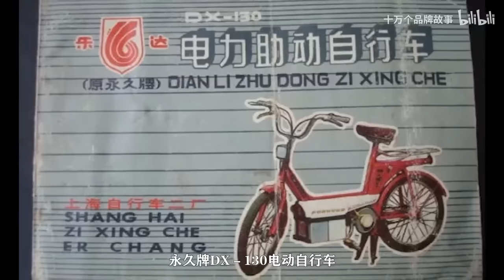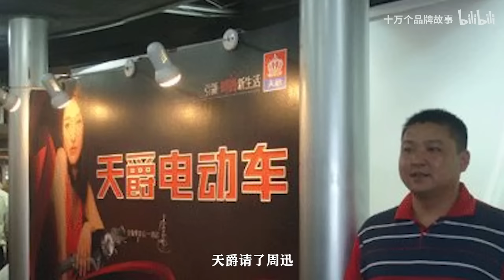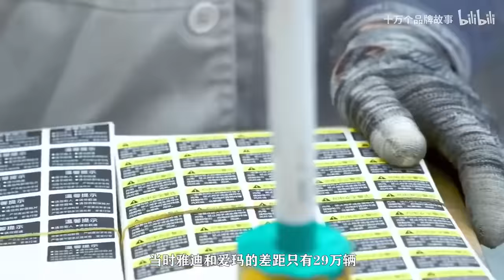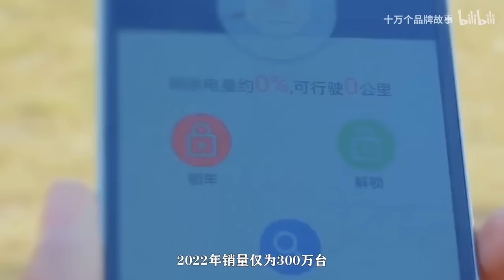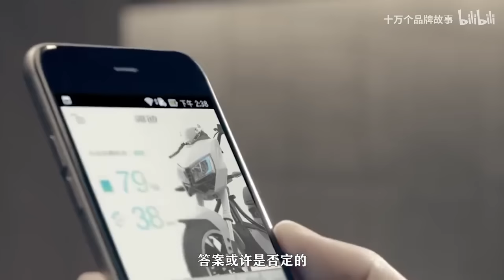雅迪&愛瑪: 誰是小電驢之王？| 十萬個品牌故事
雅迪愛瑪：都是電動車，憑什麼我們只配叫小電驢？